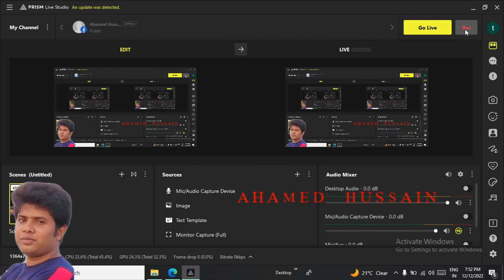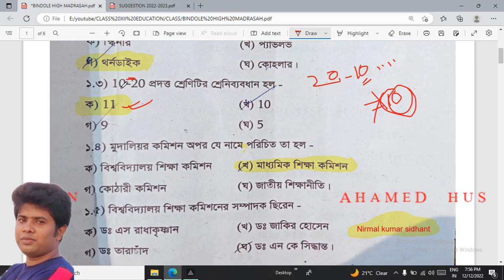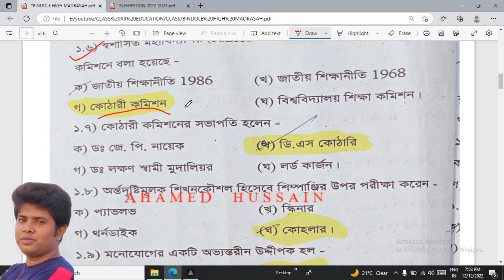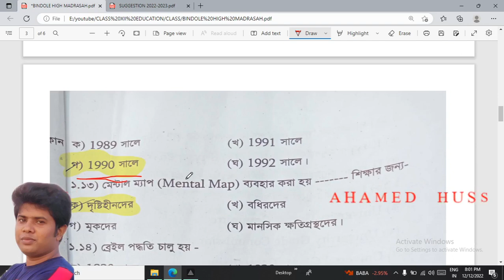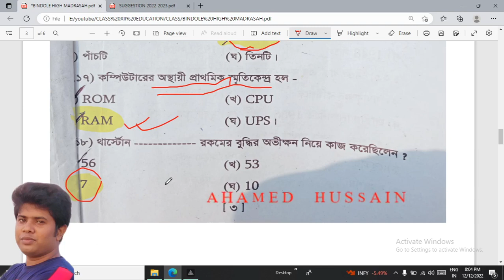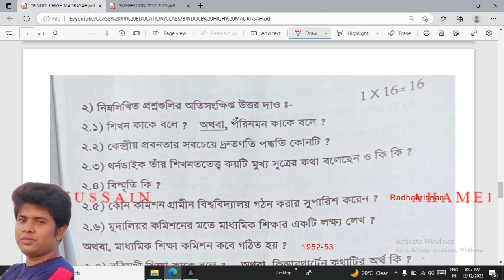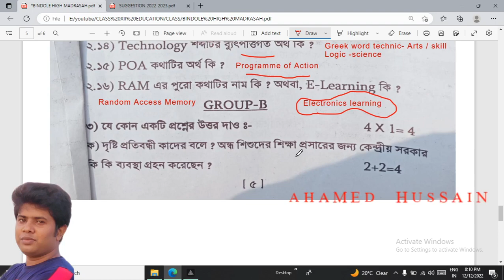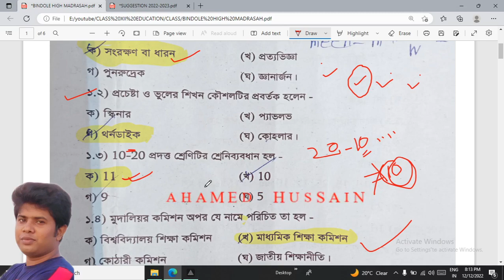Bindole High Madrasah - Test Exam- Education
ক্লাস PDF নোট পাওয়ার জন্য WhatsApp Group বা Telegram Group এ join করুন।

CLASS XII - EDUCATION - বিশ্ববিদ্যালয় শিক্ষা কমিশন @ahteaching